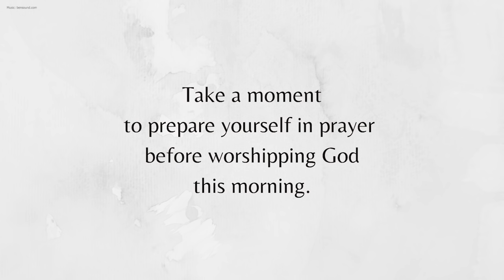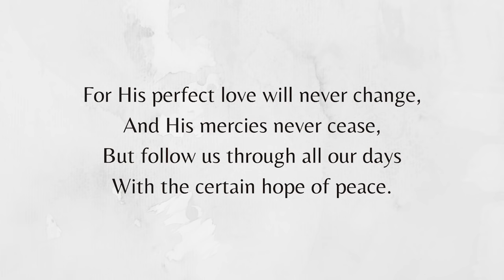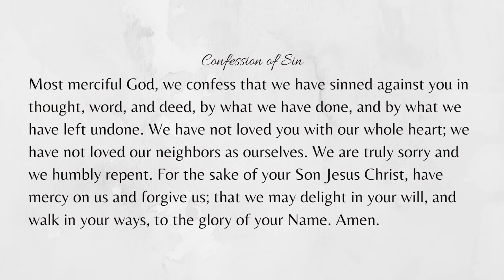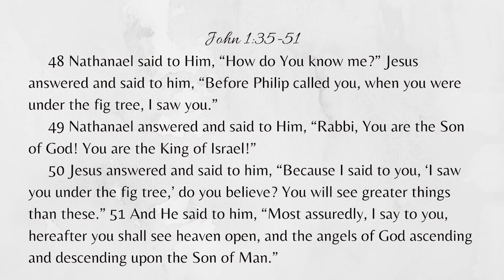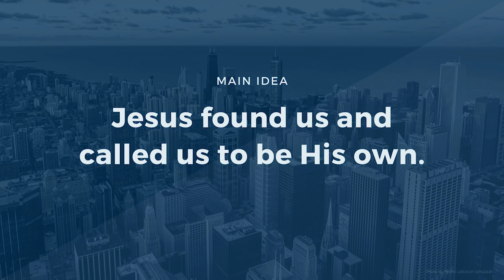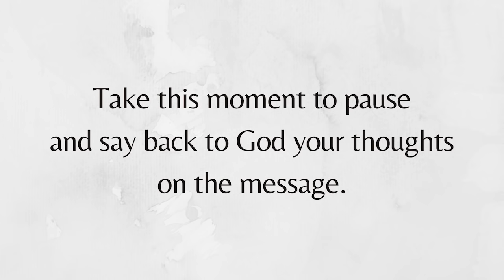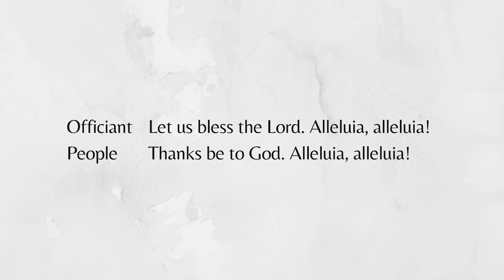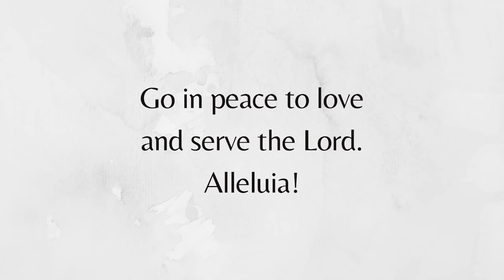SSP Morning Prayer Service - April 26, 2020